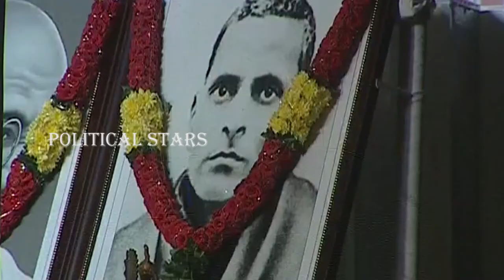CM YS Jagan Excellent Speech in AP Formation Day Celebrations |Vijayawada |Political Stars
Political Stars Channel Is One Stop Destination For Tollywood Updates and Telugu Political News. We Will Update Telugu Movie News, and Telugu Movie Reviews and Telugu News Up to Date.